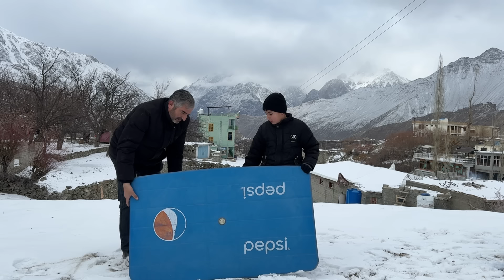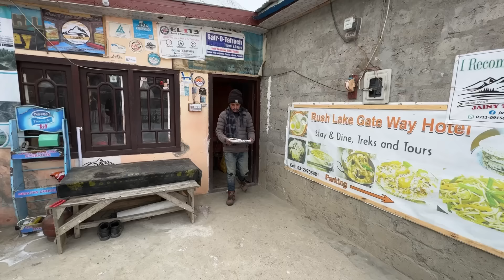This Traditional Room Is Only For Snowy Days In High Mountains Of Pakistan